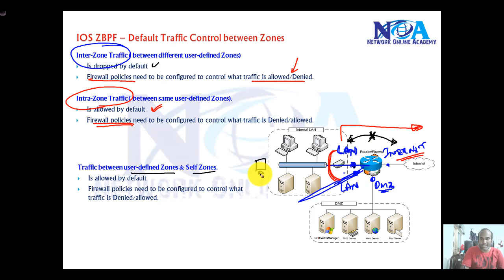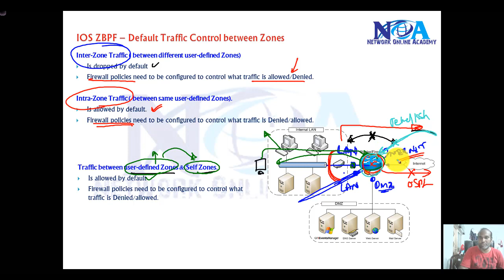005 ZBF Default Traffic flow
Online Training Program Unique Features
- Live Online Training by Triple CCIE Certified Instructor (Sikandar Shaik CCIEx3)
- Covers Topics as per the Blueprint (In-depth Core Technology Training)
- Every participant will be given access to Pre-recorded Training for each selected Courses you enroll (useful for future revision if needed & if you miss any session)
- Provided with all Virtual Software’s required for Lab
- Detailed Workbook free access to anyone (Includes presentations, Labs documented with Outputs & Mock labs)
- Cost Effective Training Complemented by Best Teaching

• Sikandar Shaik (CCIEx3, RS/SP/SEC)
• Triple CIE Certified Instructor 15+ years of Training & work Experience.

We have active 1,70 ,000 Users accessing our videos online on udemy Platforms

We have around 60,000 YouTube subscribers, Sample recorded lectures by Sikandar Shaik You can view in our YouTube Channel.